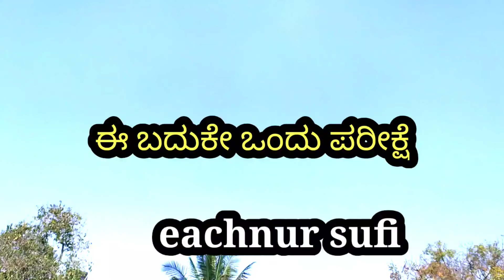@eachnursufi# life is a exam# experiences are marks#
‎@eachnur sufi # life is a exam# experiences are marks#